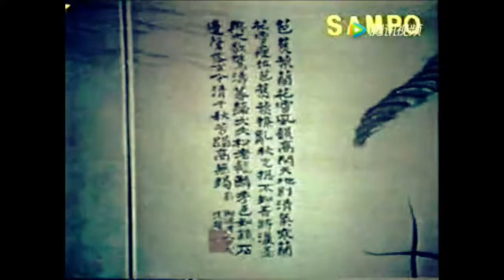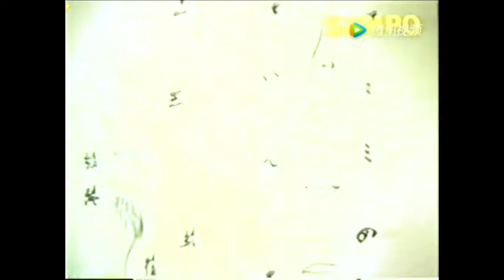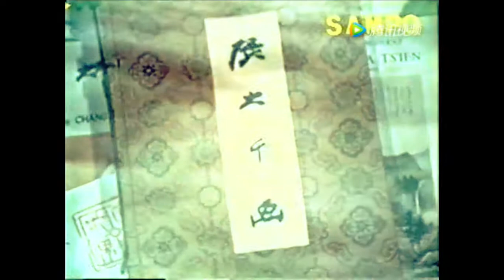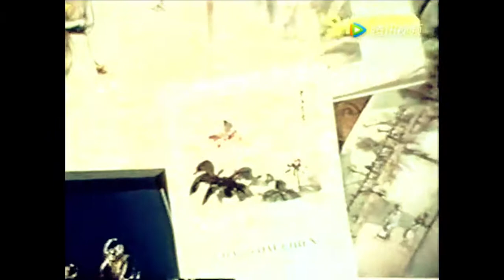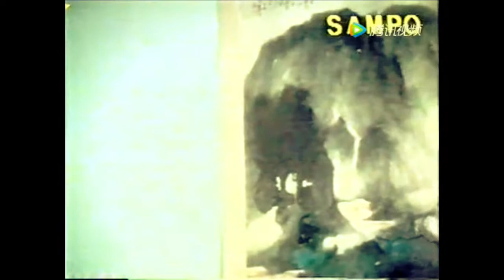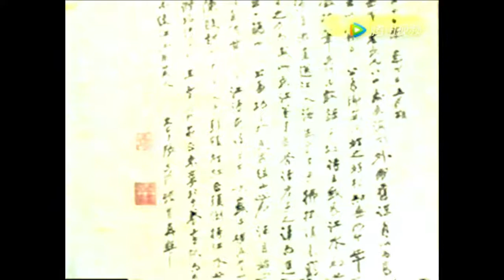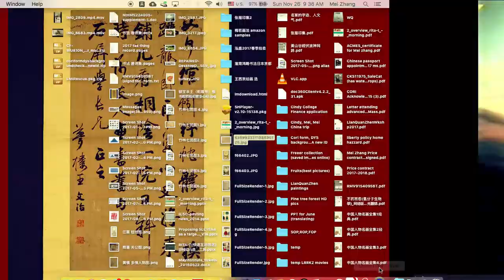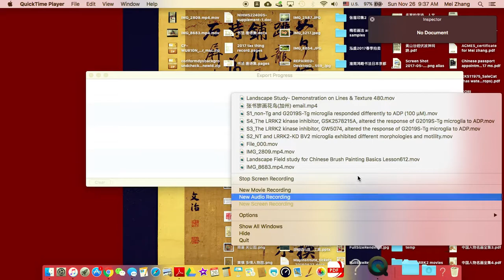张大千泼墨山水画法和实例 Real lesson from painting by Daqian Zhang